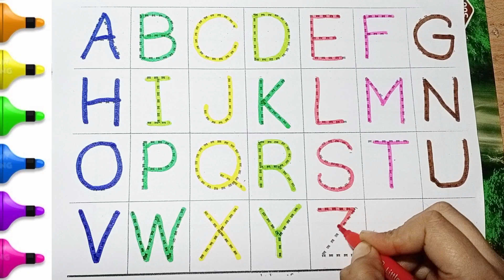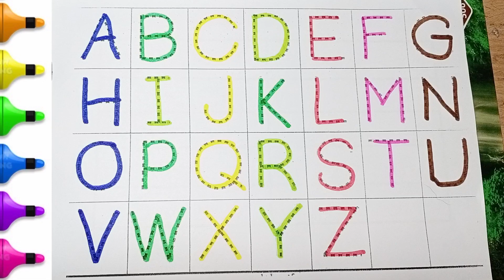Alphabet Lore (A-Z...) Drawing |A to z learn for kids,abcd lore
Colors,Educational video for Kids |drawing | Preschool Learning for toddlers, A to z learn for kids, learn counting 1 to 100

Kids | Learn Colors,drawing | ABCD, preschool education video for toddlers,learn counting, 12345
alphabet lore
abcdefgun
abcdef lore
How to teach the alphabet to kindergarten students
How to write the letters of the alphabet correctly
What is the first letter of the English alphabet
Letters of the alphabet with sound
Ball learning videos for toddlers
Letter videos for preschoolers
Abcd English alphabet letter for nursery class
Learning abc sounds for kindergarten
Abc alphabet learning for kindergarten
Educational toys for toddlers
Shapes toys for toddlers
Best toddler learning video educational toys
Abcd learning for toddlers English